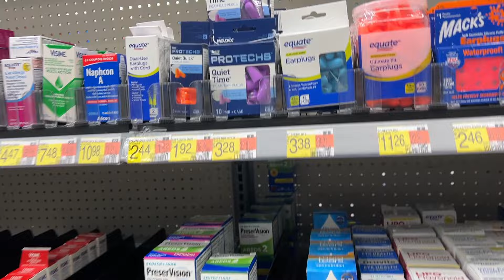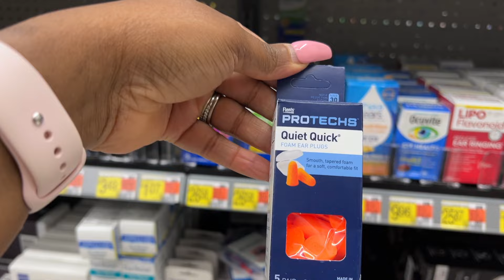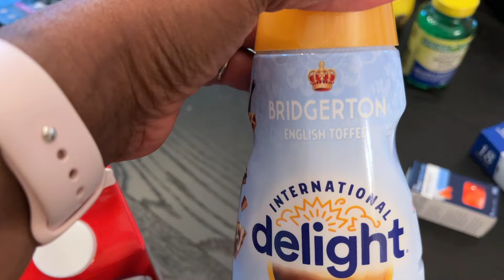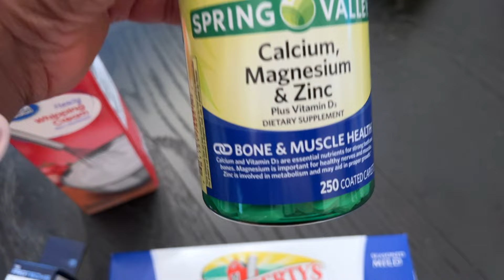VLOG| LET'S DECORATE THIS TABLE | TEAM NO SLEEP | HRT UPDATE|GOOD, BAD, & UGLY